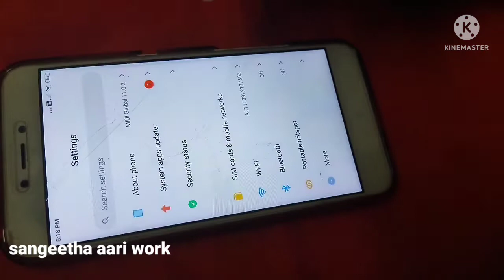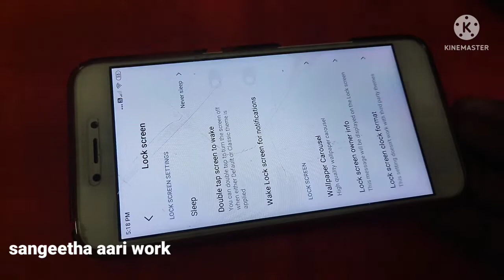How to trace motif design use in Mobile phone📱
trace motif design